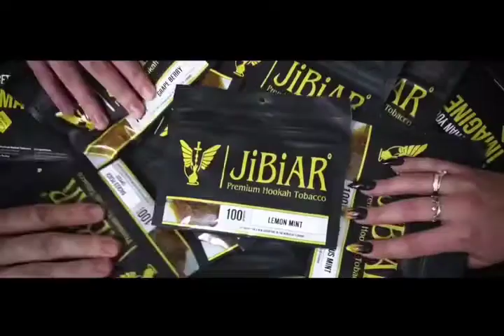Jibiar ( Clip Poland )